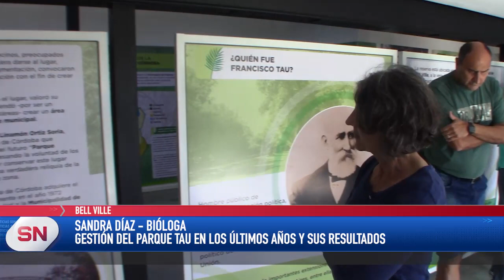LA BIÓLOGA SANDRA DÍAZ VISITÓ EL CENTRO DE INTERPRETACIÓN JORGE BARDIZ